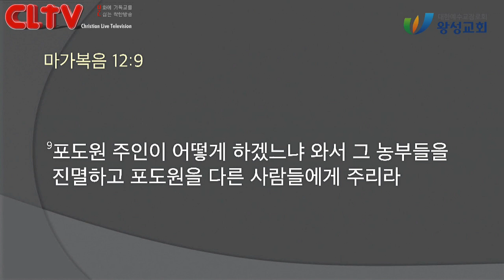CLTV 파워메시지ㅣ2021.6.27 주일설교ㅣ왕성교회(길요나 목사)ㅣ마가복음 (33회) '신앙은 ‘반응’이다'